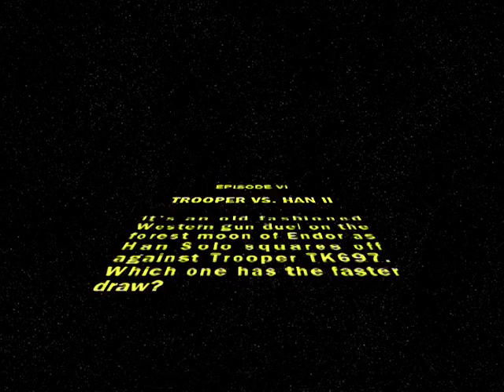Trooper vs. Han II - Star Wars Scene Maker